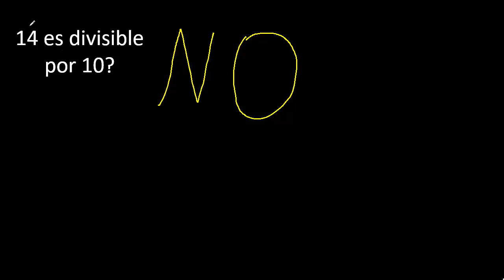14 es divisible por 10 ? porque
cuando un numero es divisible por